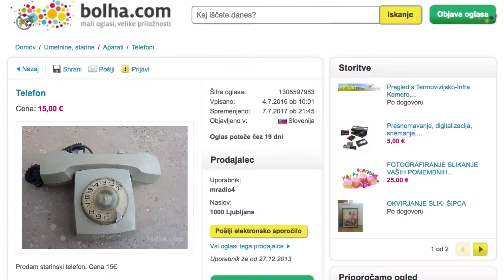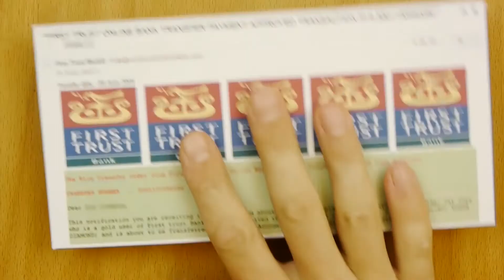Avoid Online Buyer Scams I Survival School #4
You can't get scammed when selling stuff online, right? WRONG! Check out the video to see how you can protect yourself from online scams!

3 THINGS TO REMEMBER:

1. FAKE PROOF OF PAYMENT
Scammers often fake their proof of payment (PayPal or similar) to convince you the payment has already been made although the money doesn’t show in you bank or PayPal account. If you refuse to send the items, they may even threaten you with FBI, CIA or similar. Don’t fall for it!

2. WESTERN UNION IS BAD NEWS
If a buyer offers to pay extra delivery charges and/or mentions sending money through Western Union or a courier, the whole thing is probably a scam.

3. MONEY FIRST
Don’t send the items until you’ve received the payment and can see the money in your bank or PayPal account.

*in Slovenian